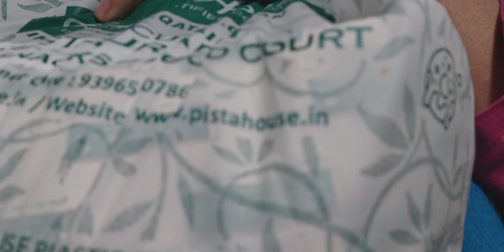19 March 2024 Ramadan Vlog#Sehri vlog